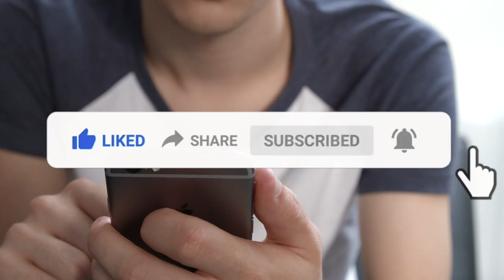तिरुपति बालाजी मंदिर के 10 रहस्य - 10 Amazing Facts about Tirupati Balaji Temple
तिरुपतिबालाजी मंदिर के 10 रहस्य - 10 AmazingFacts about TirupatiBalaji Temple